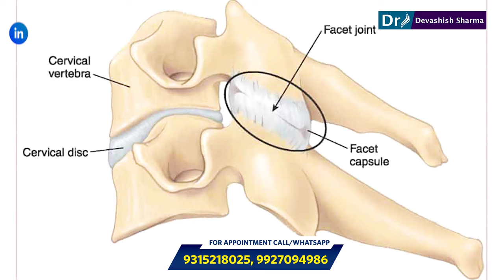Why Dizziness Occurs in Cervical Spondylosis? Cervical Spondylosis Treatment In Delhi NCR, India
Are you suffering from cervical spondylosis? Watch this video to learn about cervical spondylosis. In this video, spine surgeon Dr. Devashish Sharma discusses why dizziness occurs in cervical spondylosis.

Watch this complete video to learn more about cervical spondylosis and if you are suffering from it then share your MRI and reports to learn about the treatment .

If you're suffering from cervical pain or any cervical spine problem, let's consult the best cervical spine surgeon, Dr. Devashish Sharma, in Delhi, NCR, India.

Related Search
Why does dizziness occur in cervical spondylosis?
Dizziness occur in cervical spondylosis?
Why does cervical spondylosis cause dizziness?
Is dizziness common with cervical spondylosis?
Can spondylitis cause dizziness?
Cervical spondylosis dizziness cure
Avoid these things in cervical spondylosis
How I cured my cervical spondylosis?
What makes cervical spondylosis worse?
What is cervical spondylosis?
what causes cervical spondylosis?
Cervical spondylosis treatment
Cervical Spine Treatment
Cervical Pain Treatment in Noida
Cervical Pain Treatment
Cervical Spine Pain Treatment
Cervical Spine Surgery
Dr. Devashish Sharma
Spine surgeon in Delhi NCR
Cervical spondylosis treatment in India
Cervical Spine Surgery in India